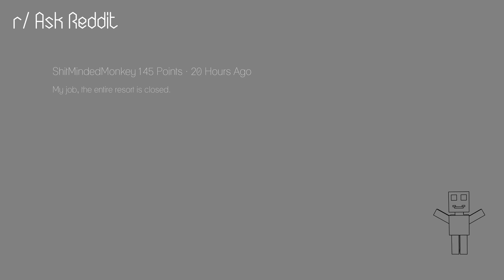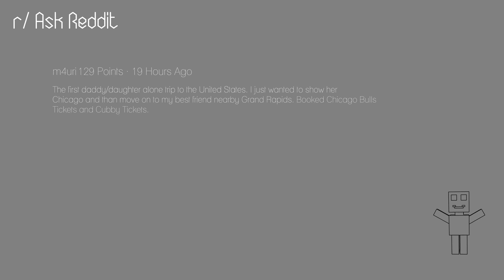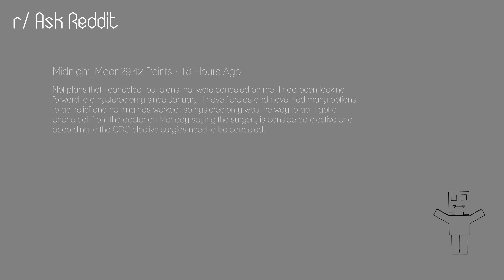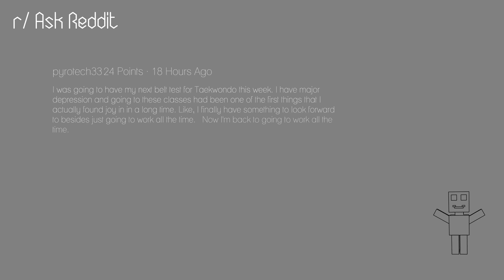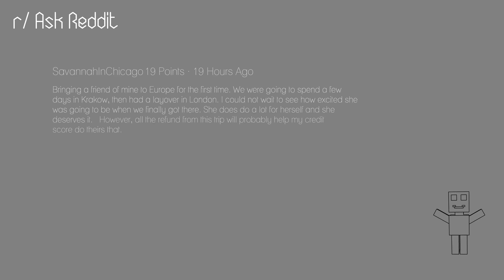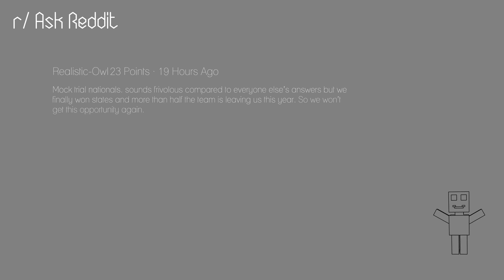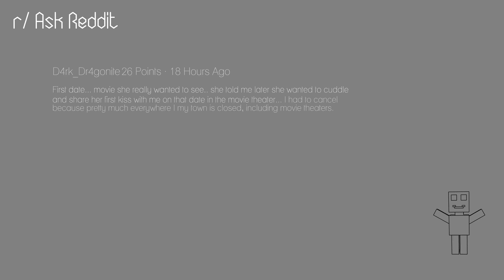Ask Reddit — Coronavirus Cancellations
Follow the channel for hand-picked Ask Reddit content!